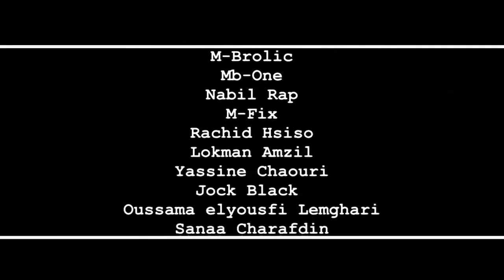Mr Crazy Feat Kima - CASA MKARFSA (Casablanca) OFFICIEL CLIP HD (MIXTAPE Ya Khasar Ya Tkhasar)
mr crazy casa mkarfsa
mr crazy 2015
mr crazy hyati na9sa
mr crazy 2014
mr crazy fatcha m3absa
mr crazy casa
mr crazy passe noir
mr crazy brika m3aksa
mr crazy 2015 nachid watani
mr crazy casa
mr crazy 3a9liya mhabsa
mr crazy akhir da9i9a
mr crazy album
mr crazy ajial
mr crazy avec momo
mr crazy allah alwatan
mr crazy album 2014
mr crazy brika m3aksa paroles
mr crazy brika m3aksa clash dizzy dros
mr crazy brika m3aksa lyrics
mr crazy bzaf
mr crazy clash dizzy dros
mr crazy casa mkarfsa 2014
mr crazy casa agadir
mr crazy casa mkarfsa lyrics
mr crazy casa mkarfsa paroles
mr crazy casa mkarfsa alvin
mr crazy dizzy dros
mr crazy et l7a9ed
mr crazy feat spoo pow
mr crazy en prison
mr crazy feat kima - casa mkarfsa
mr crazy feat kima
mr crazy fatcha m3absa paroles
mr crazy feat kima - casa mkarfsa officiel clip hd (mixtape ya khasar ya tkhasar)
mr crazy ft spoo pow
mr crazy freestyle
mr crazy feat amerouf
mr crazy ft
mr crazy games
mr crazy garo
mr crazy hyati na9sa paroles
mr crazy hyati 2015
mr crazy holmi
mr crazy hyati na9sa cover
mr crazy hyati na9sa instrumental
mr crazy hit radio
mr crazy hacker
mr crazy habs
mr crazy hyati na9sa live
mr crazy indar chafawi
mr crazy instrumental
mr crazy interview
mr crazy ima
mr crazy jadid
mr crazy jadid 2015
mr crazy jaykom face
mr crazy kan7tarem
mr crazy khasar ya tkhasar
mr crazy kazablanka
mr crazy casa
mr crazy klach
mr crazy khasrek
mr crazy khalina saktin
mr crazy kasar ya tkhasar
mr crazy karaoke
mr crazy kataram
mr crazy li ma3arfk khsrk
mr crazy live
mr crazy lyrics
mr crazy lmima
mr crazy lahoma lfanid
mr crazy love
mr crazy l7a9ed
mr crazy li ma3arfak khsrk paroles
mr crazy lha9ed
mr crazy li ma3arfk khsrk lyrics
mr crazy manbita al ahrar
mr crazy mp3
mr crazy maroc
mr crazy manbita la7rar
mr crazy muslim
mr crazy manbita al a7rar
mr crazy mixtape
mr crazy mkarfsa
mr crazy moto
mr crazy mb3
mr crazy nachid watani
mr crazy nsma3kom f s9il
mr crazy new clip
mr crazy new
mr crazy new album
mr crazy new 2015
mr crazy noir
mr crazy ns
mr crazy nsa m3kom s9il
mr crazy nezha
mr crazy officiel
mr crazy official
mr crazy passe noir paroles
mr crazy paroles
mr crazy passé noir lyrics
mr crazy passe
mr crazy prison
mr crazy p
mr crazy radio
mr crazy rjal
mr crazy raja3 khayb
mr crazy rap
mr crazy rojola
mr crazy rap maroc
mr crazy raja
mr crazy radio plus
mr crazy swatch dahbia
mr crazy soghri
mr crazy soghri daz
mr crazy spoo pow
mr crazy samta kador
mr crazy sur hit radio
mr crazy sur radio plus
mr crazy sghir daz
mr crazy sur radio
mr crazy santa
mr crazy tarta9 lminot
mr crazy tarta9 el hanout
mr crazy tarta9
mr crazy tcharmil
mr crazy titanic
mr crazy tmanit
mr crazy tl9ha tsrh
mr crazy tla9ha tsra7
mr crazy tansa
mr crazy tal9ha tesra7
mr crazy vs dizzy dros
mr crazy vs spoo pow
mr crazy vs bigg
mr crazy video clip
mr crazy vs muslim
mr crazy vevo
mr crazy vs
mr crazy wayma
mr crazy walo
mr crazy ya khasar ya tkhasar
mr crazy ya yema
mr crazy zombie
mr crazy 2015
mr crazy 2014
mr crazy 2015 new
mr crazy 2015 casa
mr crazy 2014 tcharmil
mr crazy 2013
mr crazy 2015 casa mkarfsa
mr crazy 2010
mr crazy 2014 casa mkarfsa
mr crazy 3omrek tansa
mr crazy 3a9liya mhabsa الأغنية التي تسببت بدخول صاحبها للسجن
mr crazy 3a9liya mhabsa lyrics
mr crazy 3okacha
mr crazy 3omrek tansa paroles
mr crazy 31 mai
mr crazy 3omrak tansa lyrics
mr crazy 3a9liya mhabsa instru
mr crazy 3a9liya mhabsa officiel clip hd mixtape ya khasar ya tkhasar
mr crazy 550
mr crazy 7yati na9sa
mr crazy 7al danya
mr crazy 7 toun
mr crazy 7a9ed
mr crazy 9isa wa9i3iya
mr crazy 9hab
mr crazy 9aw 9aw